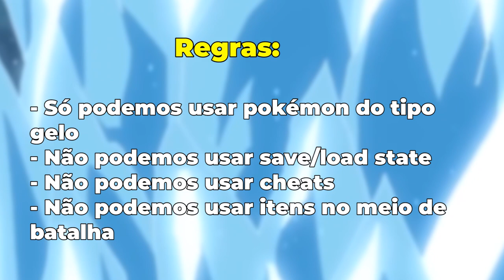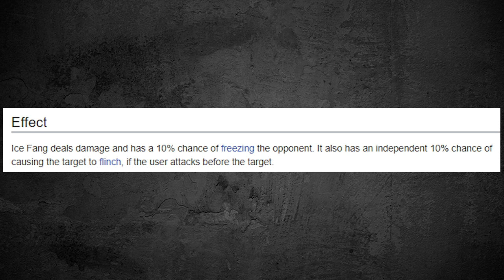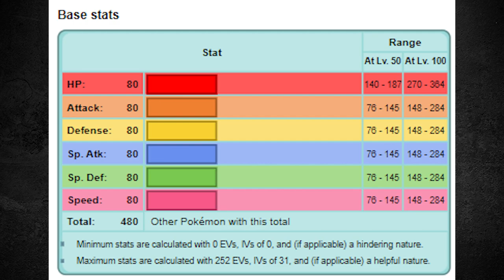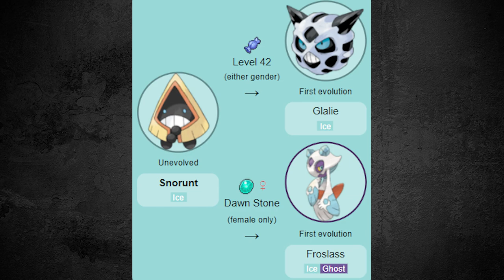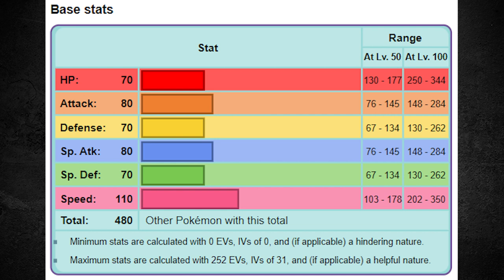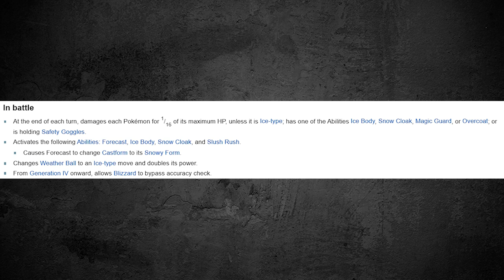POKÉMON PLATINUM SÓ com TIPO GELO - DÁ pra ZERAR? DESAFIO POKÉMON #160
Obrigado aos membros do CANAL:
Líderes:  Paulino Alves, Cristiano Coutinho, KILLUA ZOLDYCK, Lucca Oliveira,Thondisck Play,  AntonioJunior, Anderson Antunes de Leu, Bruno Sperry, MateusRamos, Jonathan Noob Player, Poké Karma, Canal Junior Carneiro, NYC 1GRIA
Campeões: Gustavo Barcelos, Player Universe, Alexandre Ramos, CRISTÃO_GAMER,  Ivan Almeida Filho, Felipe Simioni, Thiago Beio, Filipe Castro, Palhano, Gabriel Amoedo, samukajoga Sj, isaac jackson